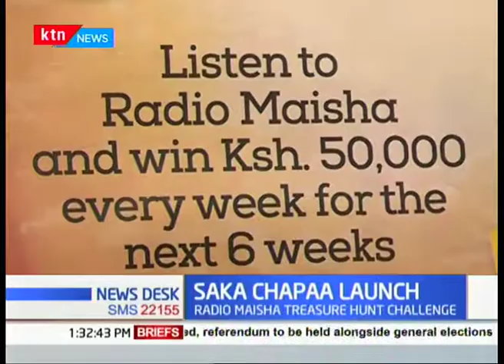SAKA CHAPAA LAUNCH: Radio Maisha launches the second edition of the Treasure Hunt Promotion